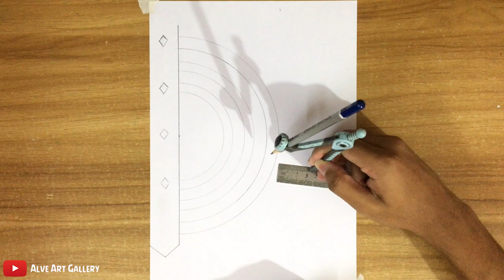Hand Painted Mandala Panjabi Drawing Idea || How To Paint Fabric With Mandala Design || Mandala Art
Today I'm going to show Hand Painted Mandala Panjabi Drawing Drawing Idea. If you like it then please keep connected with alve art gallery. 💗💖

🎨 Medium  : Fevicryl acrylic color, Brush & Cloth

Hand Painted Mandala Panjabi Drawing Idea || How To Paint Fabric With Mandala Design || Mandala Art || Alve Art Gallery